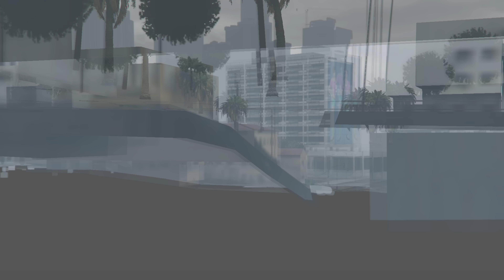SAKUNA BECAME PARALLAX IN GTA 5 | PARALLAX PART 20 | SHINCHAN & CHOP